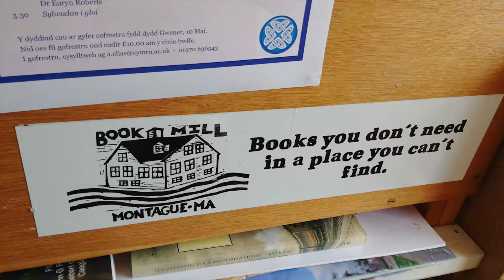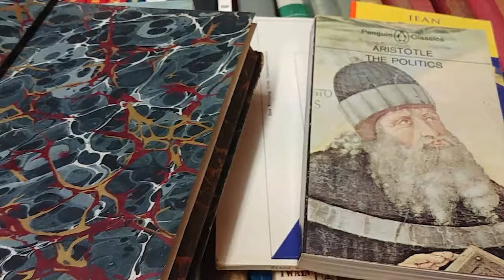Wales, Book Stores, Board Games, and Travel - [Vlog]